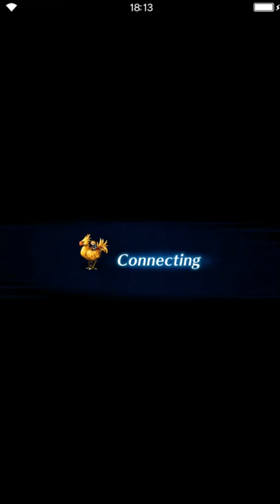Final Fantasy: Brave Exvius - S2 03 Crystallis Quest Going after Materials